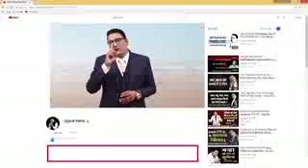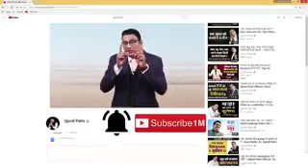Patel is boss